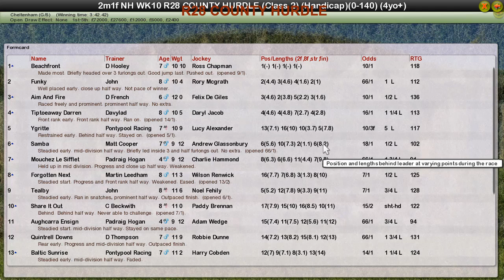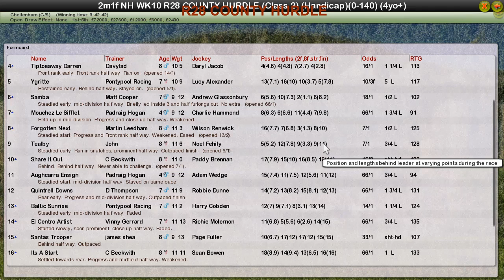NH WK10 R28 COUNTY HURDLE